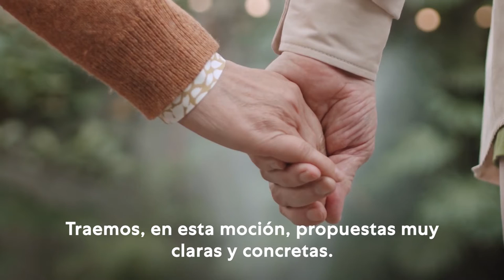PNV y PSE-EE han rechazado nuestra moción sobre RESIDENCIAS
Proponíamos investigar, inspeccionar, formar y avanzar hacia otro modelo residencial. PNV y PSE-EE lo han rechazado.

NO es su modelo. Optan por seguir como hasta ahora.